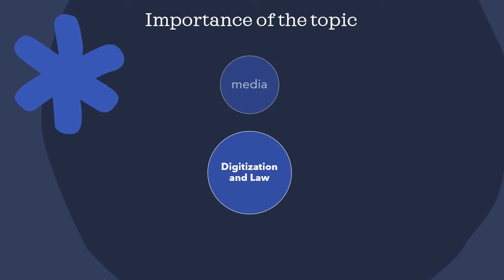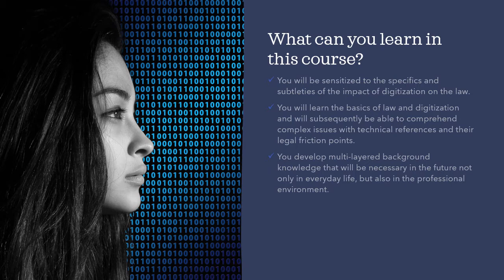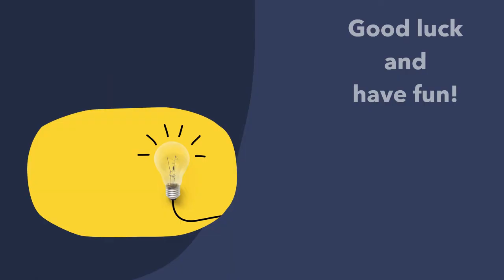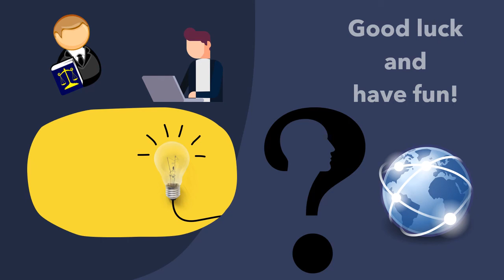Teaser of the OPEN vhb course "Digitization, Artifical Intelligence and Law"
Click here for the entire open online course program (OPEN vhb) of the Bavarian Virtual University

Teaser of the OPEN vhb course "Digitization, Artifical Intelligence and Law" by Prof. Dr. Dr. Eric Hilgendorf (University of Würzburg).

Have fun!